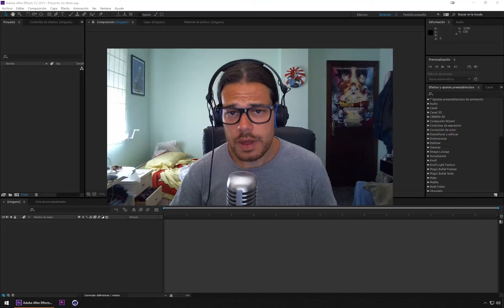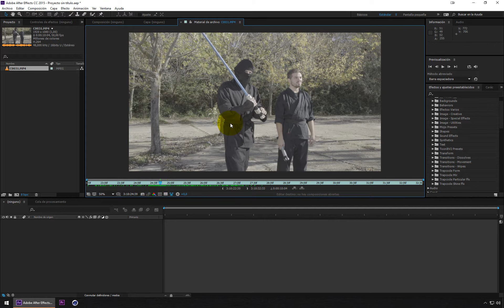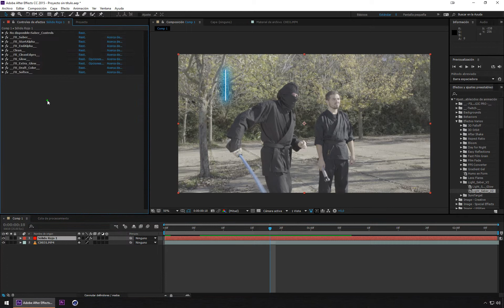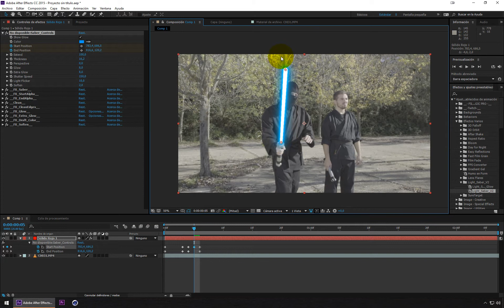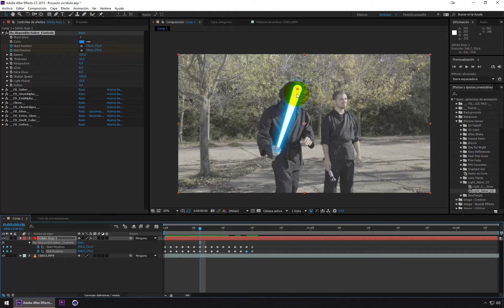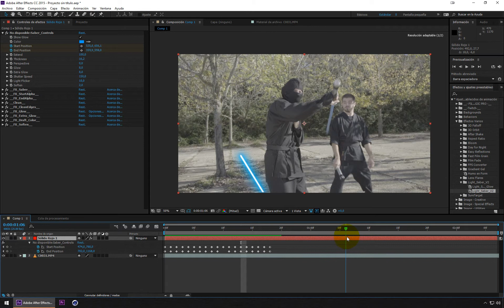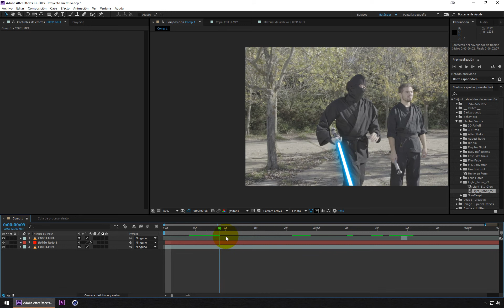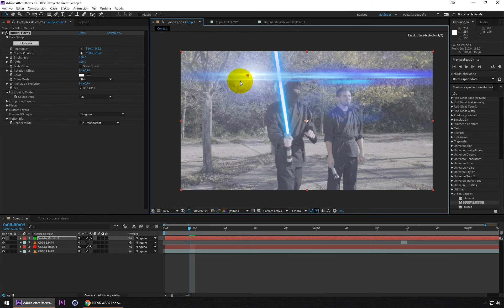HACER SABLES-LÁSER en After Effects TUTORIAL 11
TUTORIAL 11 AFTER EFFECTS   "CREAR SABLES-LÁSER"

Tutorial donde explico de manera básica, fácil y rápida el efecto de crear sables láser o espadas láser. El típico efecto de las películas de Star-Wars.